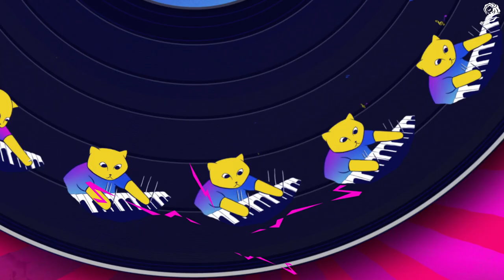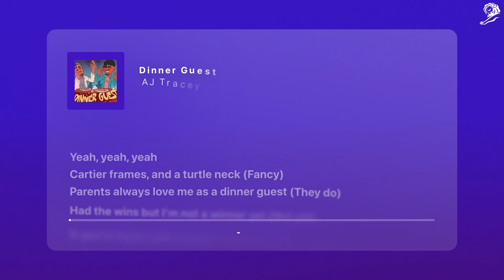Warner Music Group - Saylists (case study)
Repetition is key to overcoming a speech sound disorder, but for kids, repetition is boring. Except when it happens in music. Warner Music teamed up with Apple Music to analyse over 70 million song lyrics, isolating songs in which particular sounds occur in particular patterns that are beneficial for speech therapy. These songs were collated into Saylists: playlists categorised by problem sounds, providing an easy, accessible, and enjoyable way for kids to practise the sounds they have trouble with, simply by singing along to their favourite songs.

Main Awards
- Creative Data Grand Prix at the Cannes Lions 2021.

CREDITS
Agency: Rothco (part of Accenture Interactive) Dublin.
Brand: Warner Music Group, Ireland.
Concept: Rob Maguire.
Creative Director: Rob Maguire.
Copywriter: Conor Cunniffe.
Design Director: Shane O'Riordan.
Strategist: Bronagh O'Donovan.
Art Director: Aisling Clarke.
Developer: Niall Eccles.
Executive Producer: Jessica Derby.
Post Producer: Hannah Gallagher.
Video Editor: Paul Power.
Designer: Cris Schmidt.
Motion Designer: Cris Schmidt.
Editor: Cris Schmidt.
Stop Motion Artist: Cris Schmidt.
Illustrator: Raphael DaSilva.
Animator: Raphael DaSilva.
3D Generalist: Gabriel Teixeira.
Agency Creative Director: Ray Swan.
Executive Creative Director: Jen Speirs.
Chief Creative Officer: Alan Kelly.
CEO MD Accenture Interactive: Richard Carr.
Executive Chairman: Patrick Hickey.
Managing Partner Rothco Accenture Interactive: Zara Flynn.
Senior Account Manager: Sean Cushen.
Resource Manager: Lauren McNinney.
SVP Commerical Warner Music Europe: Derek Allen.
Commercial Director - UK and Europe Warner Music Group: Michael DeLemos.
Playlist Coordinator at Warner Music Group: Elli Brazzill.
Marketing and Promotions Director - Warner Music Ireland: Priscilla Kotey.